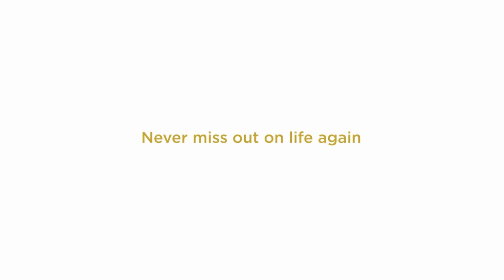Aquaville on DH Road is a wellness Home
Hello,
Get closer to nature where with a permanent address that keeps you grounded. Visit a fully functional Villa periphery where morning sunrises to evening sunsets all exuberate luxury.

Keep supporting me So I can continue to provide you with free content about the property at regular intervals.🏡🏡